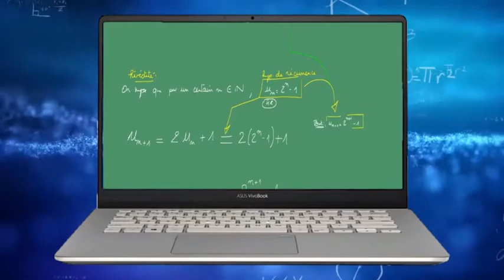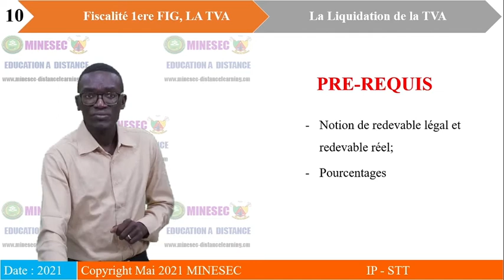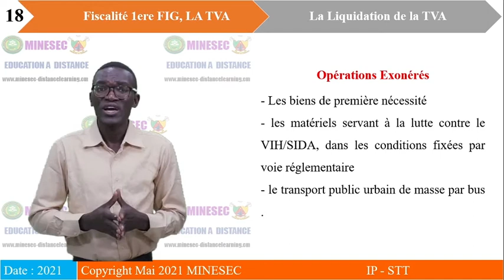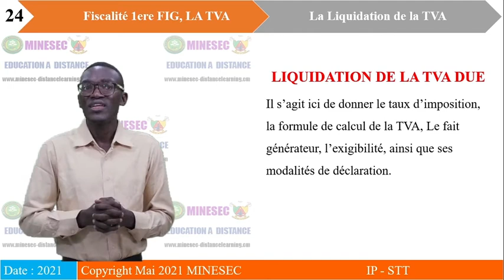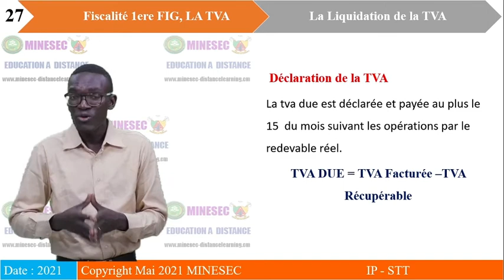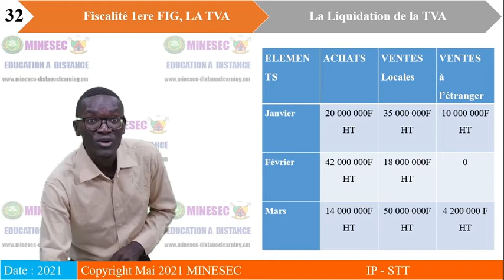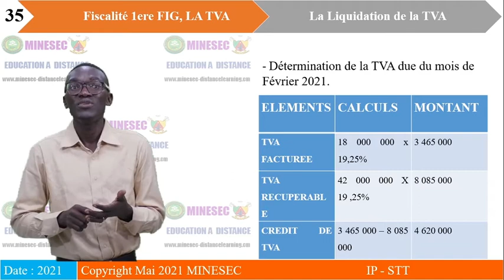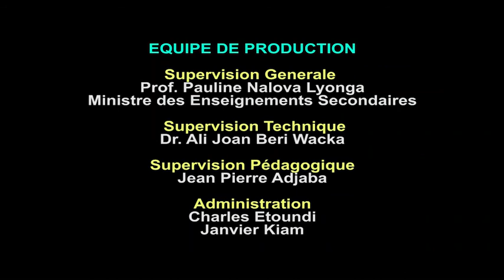IP STT FISCALITE PREMIERE FIG LEçON 5 LIQUIDATION TVA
FISCALITE PREMIERE FIG LEçON 5 LIQUIDATION TVA